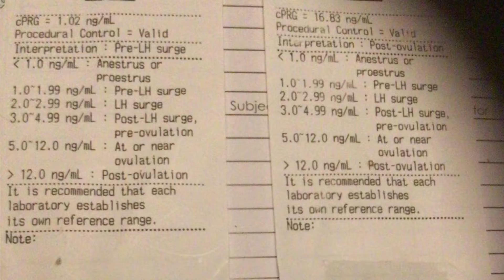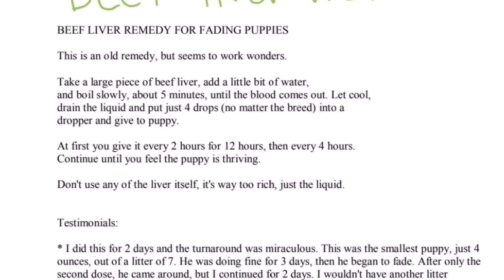French bulldog birth beginning till end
French bulldog birth beginning till end! Follow @PoweredByReesaKennels On Instagram. Song playing is called SAFE By Reesa on all platforms.